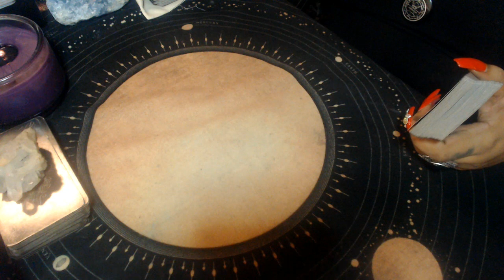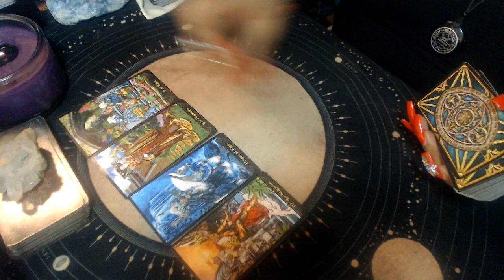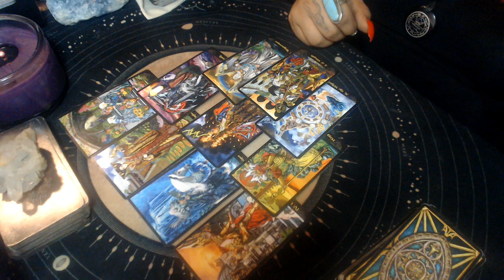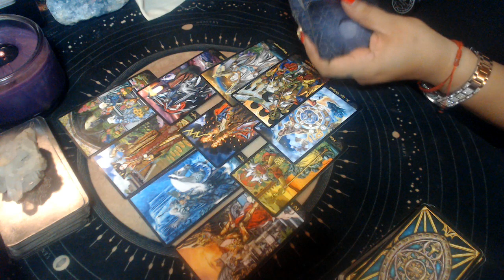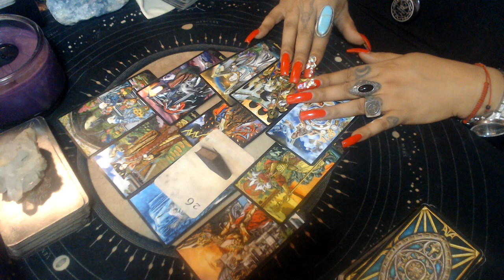CANCER JUNE 2021 "POWERFUL CHANGE"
3 Card Reading
30 Min Reading
1 Hr Reading